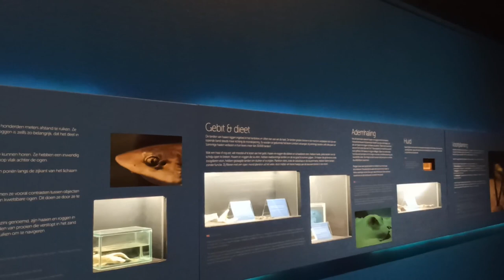DOLFINARIUM HARDERWIJK | 2023 | MARINE MAMMALS IN THE NETHERLANDS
It's the biggest zoo for marine mammals in Europe. They have lots of different species, includiung Steller sea lions, walrusses, bottle-nosed dolphins, porpoises and seals!
What do you think of keeping marine mammals in Zoos?
Let me know & enjoy the video!

Hi guys!
On this channel you'll get an inside in my life.
Cute animals, interesting facts, nature and just everything I feel like sharing with you!